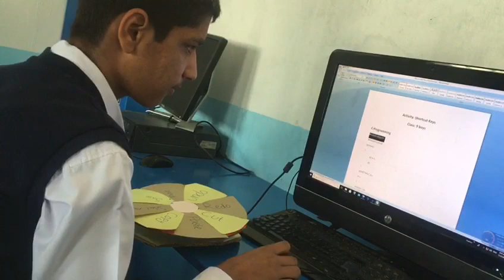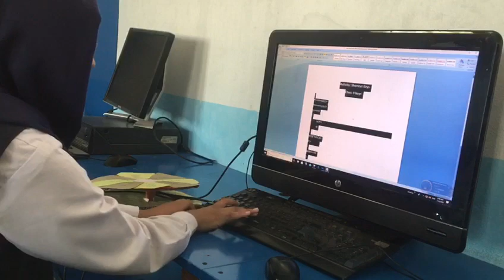Class 9th Activity | Subject Computer | AZB COLLEGE OFFICIAL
Activity By Class 9th:
Under the supervision of very Talented Mam Amina.